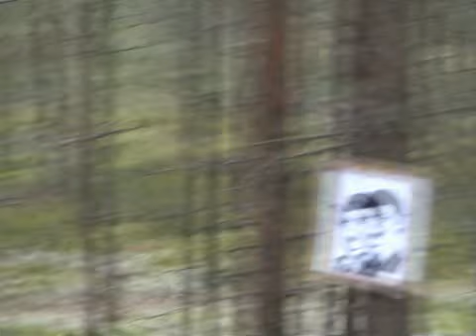VeA iesvētības 2007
2004. gada iesvētību vārdā bez nekādas vardabrbības un morālas pazemošanas.